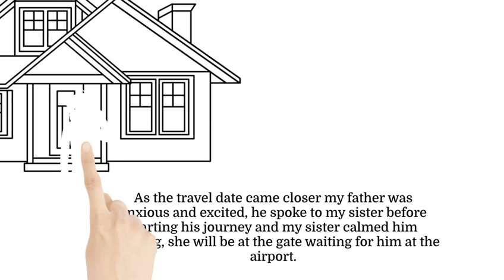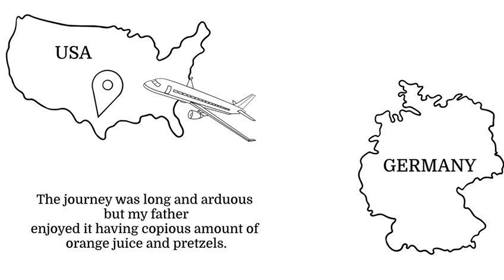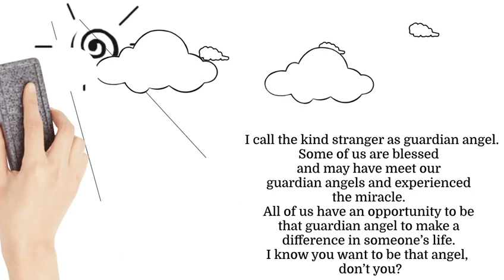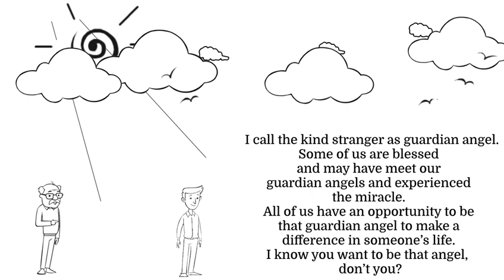Short Story Series : Veena Srinivasan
True life short story series. An inspiring story about a stranger helping my father in foreign land.
Animation and Graphics: Lira Mae Daray and Regina De Jesus.